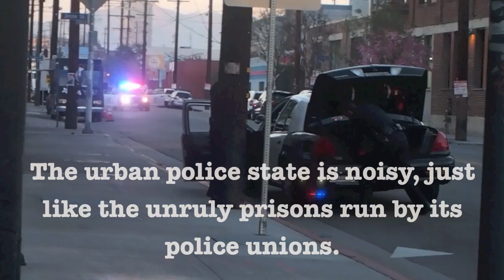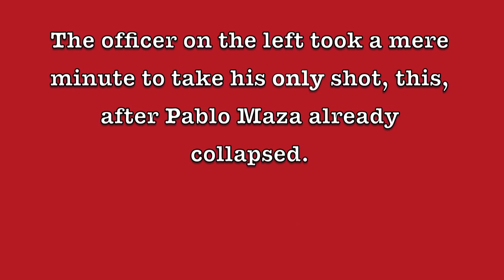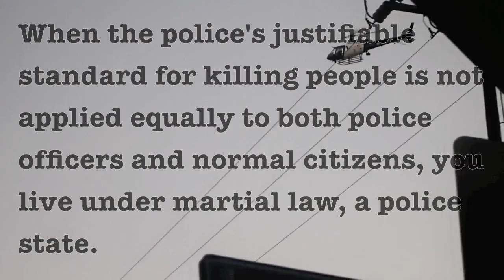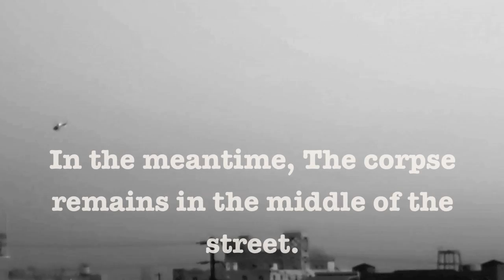A John Dingler Moviette: LAPD Kills Innocent Gunman Downtown LA, South of Seventh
The police killed Mr. Pablo Maza as he was kneeling in the intersection of 7th and Mateo Streets, Los Angeles, CA, in the South of Seventh Arts District.

The officers remain unidentified. If anyone knows who they are, they are urged to report them to this video comments section.

Producer: John Dingler
Assistant producer: Frank Takaki
Editor: John Dingler
Director: John Dingler
Assistant Director: Frank Takaki

LA Police Department police officers killed Mr. Pablo Maza, a relatively harmless gun-wielding man suffering from a mental condition who shot once into the air, clearly crying for attention. He needed mental help, not bullets. He may also have tried to hijack a car. This occurred in SE downtown Los Angeles, in the arts district known as South of Seventh.

Cause Gallery director Frank Takaki was driving from Cerre art gallery to Little Big Man Gallery when we spotted a shirtless man, Pablo Maza, on 7th St shooting a handgun into the air. I took video of his meandering and the subsequent martial activities by the LAPD.